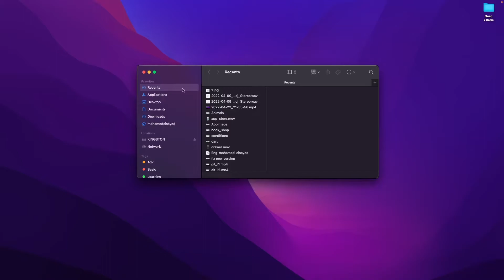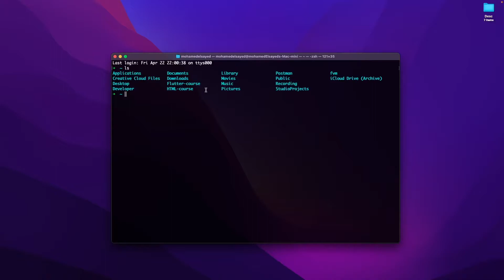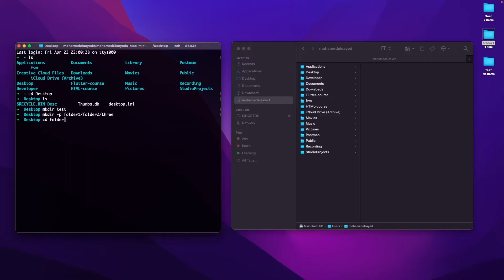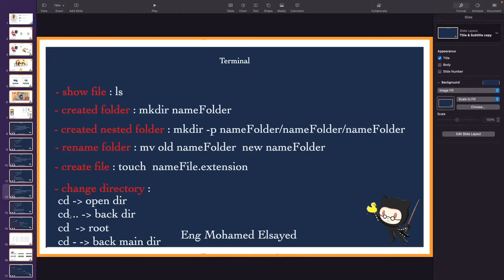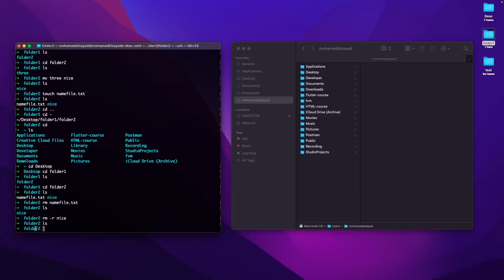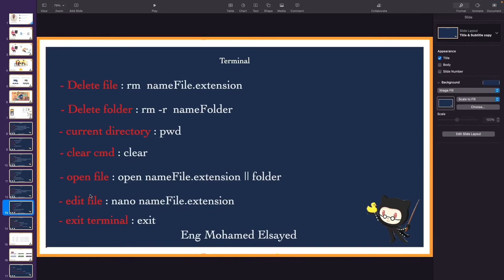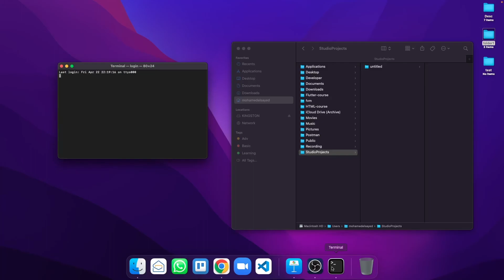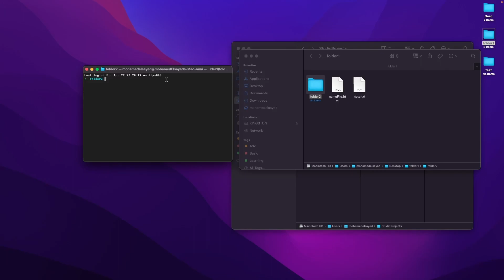[Learn Git & GitHub in Arabic 2022 ] #6 MacOS Command Interface Basics terminal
موضوعنا اليوم عن أساسيات واجهة الأوامر في  ماك